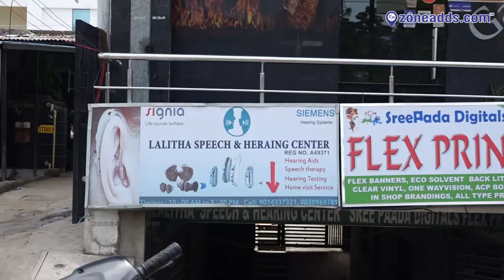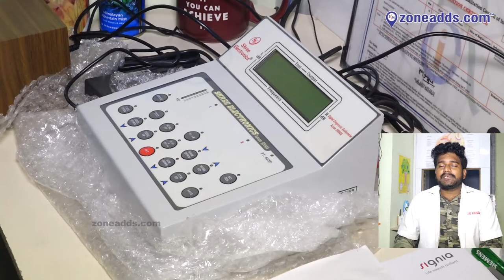Lalitha Speech and Hearing Center || Old Alwal || zoneadds.com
Hearing abilities are one of the most ignored problems in our society. At Lalitha Speech and Hearing Center, they try to educate you with the right steps forward towards good hearing for life!
Listen to their audiologist speak about the importance of getting a hearing check up in this video. Learn about the various types of hearing aids as well.